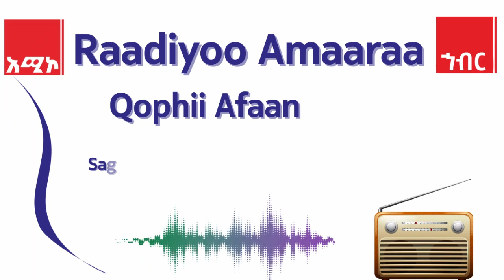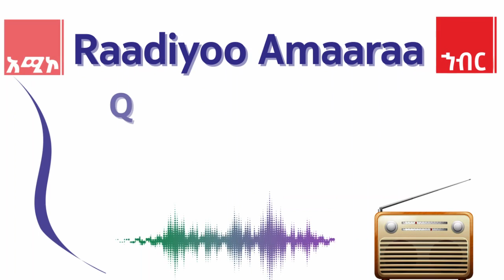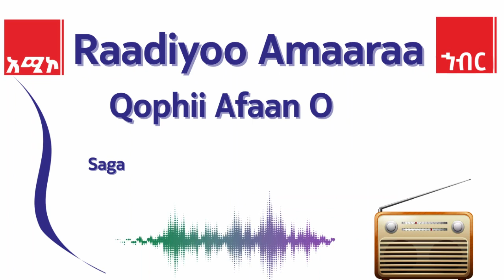AMECO HIBIR: Raadiyoo Amaara Sagantaa Afaan Oromoo:- Sagantaa Dhimma Keenyaa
Qophii Qormaata Simsiteera 1ffaa Bara Barnootaa 2016f Barattoonni Taasisan